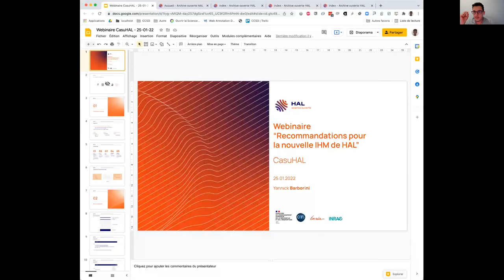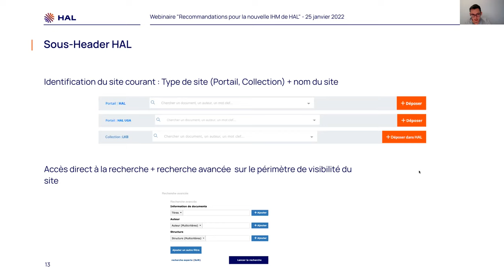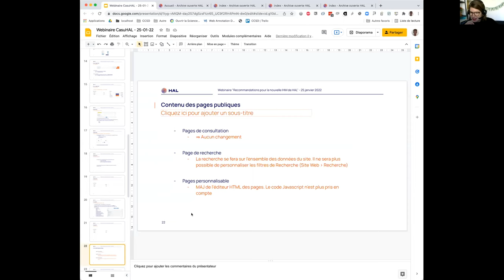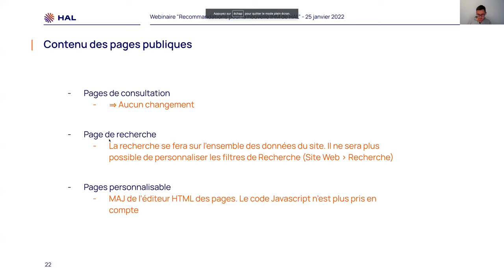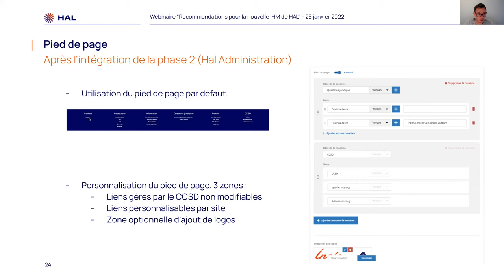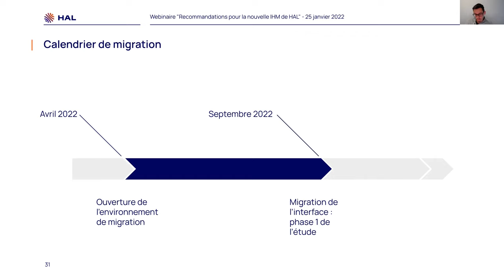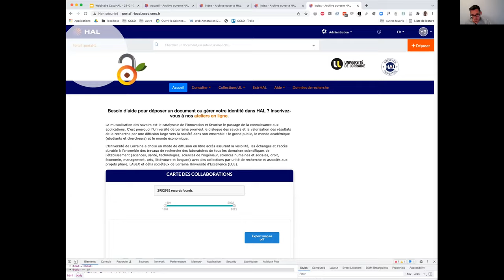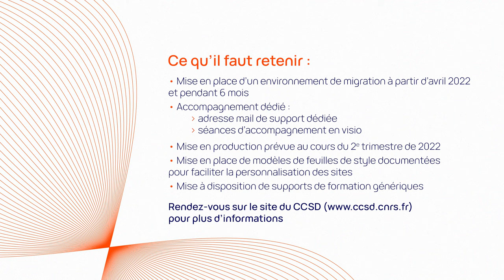Parlons Science ouverte #2 : recommandations pour les sites des portails &collections (nouvelle IHM)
Enregistrement d'un webinaire proposé par le CCSD et le club utilisateurs CasuHAL le 25 janvier 2022.
Ce webinaire présentait concrètement les évolutions que connaîtront prochainement les portails et collections dans le cadre de la refonte de l'ergonomie de HAL, pour permettre aux administrateurs de portails de préparer la migration.

Chapitrage :
00:00:00 Introduction
00:01:36 Présentation du projet
00:06:31 Recommandations
00:27:11 1ère session de questions-réponses
00:44:33 Recommandations (suite)
00:53:45 Plan de migration
01:07:57 2nde session de questions-réponses